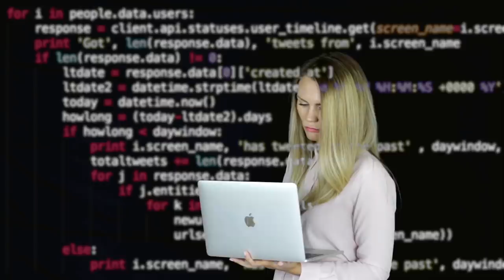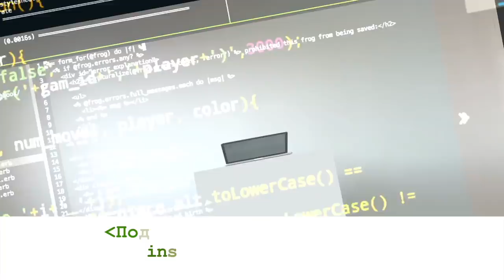BIG DATA | Что изучать | Зарплаты в России, США и Германии | ИТ в Берлине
Тайминг
0:43 — Big Data: какие знания нужны для поиска работы в Big Data, что и где изучать
3:20 — нужна ли математика для Big Data специалиста
5:00 — насколько связаны Big Data и Machine Learning
5:35 — портрет заказчика Big Data
7:15 — каким стеком технологий и знаний должен обладать Big Data специалист (Junior и Senior позиции)
9:37 — опыт работы в облаках AWS и Google Cloud Platform
11:40 — какие языки программирования и технологии нужно знать для работы в Big Data
13:45 — конкуренция в Big Data в США и Европе
15:20 — зарплата Big Data специалиста в США, Германии, Москва
18:23 — методологии и технологии, который используют в стартапе Максима
20:55 — траектория повышения в стартапе Максима
22:20 — берлинский IT рынок, отличия от немецкого в целом и  американского
24:00 — как понять, что ты готов к новому этапу в карьере
25:52 — reg flags: по каким причинам Максим точно не возьмет кандидата в команду
29:25 — soft skills: на какие не технические качества кандидатов смотрит Максим при подборе в команду